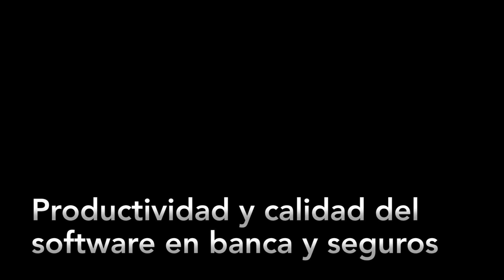Productividad y calidad del software en banca y seguros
La mejora de la productividad en la realización de las pruebas debe favorecer que se diseñe y ejecute un mayor número de pruebas en menos tiempo y que estas pruebas sean mucho más efectivas, encontrando un mayor número de defectos.